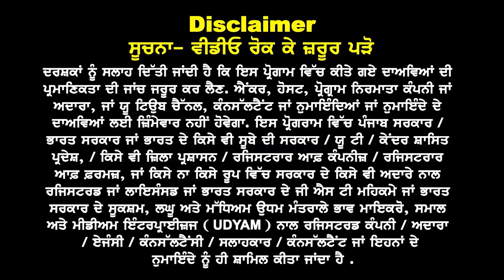Australia CBSE & ICSE को धड़ाधड़ वीज़े ? Australia embassy New Rules 24 I Australia Study visa 24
Australia CBSE &  ICSE को
धड़ाधड़ वीज़े क्यों ? Good & SAD News